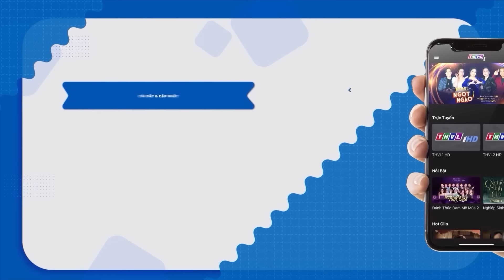Cười Muốn Điên Với HÀI 2023 THU TRANG Quậy Banh Khu 13 Vì NSUT VIỆT ANH Mở Vũ Trường | Hài Hay 2023